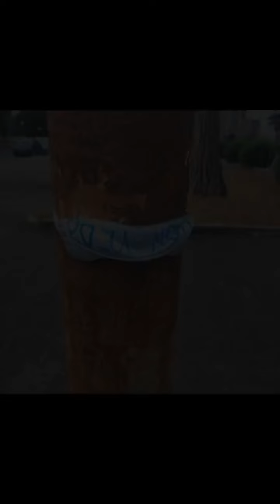Stato di diritto ?! (077)